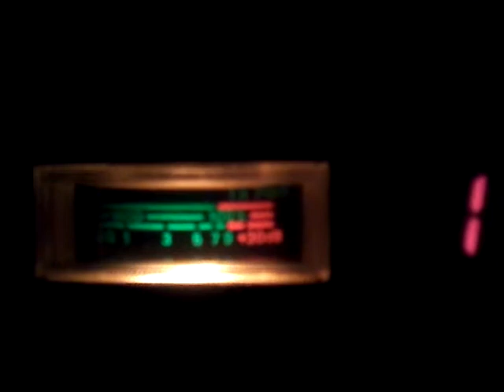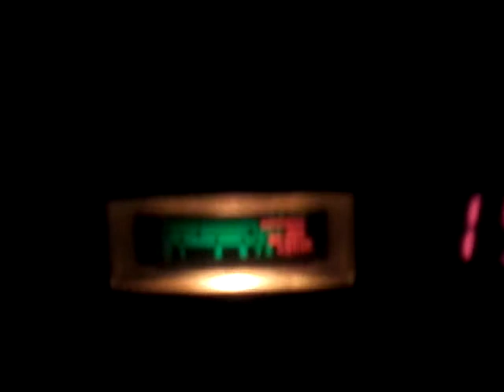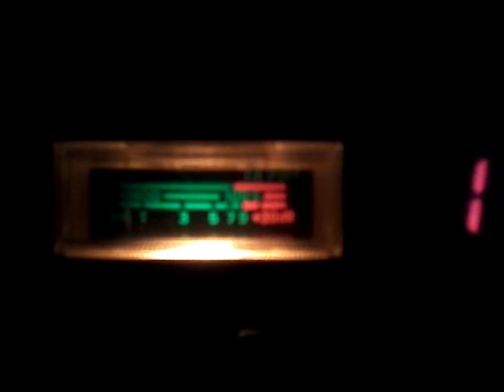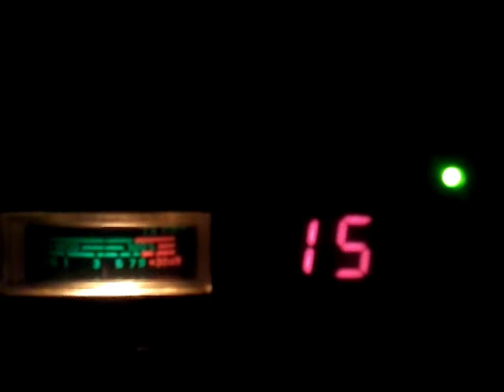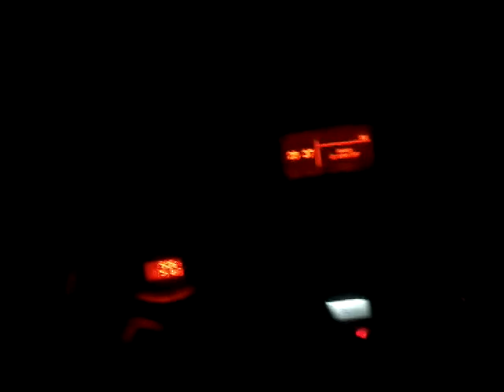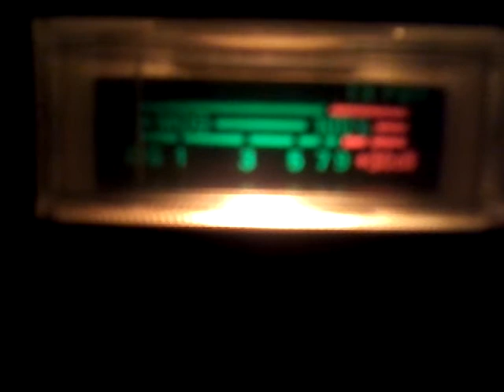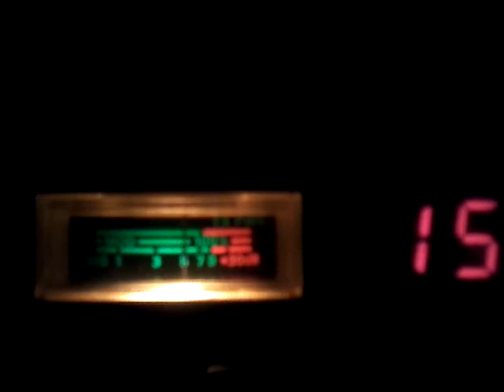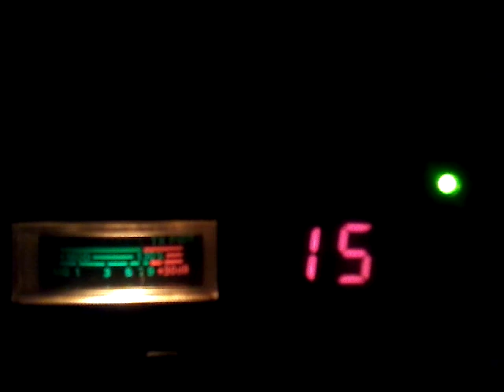Qso avec José, cèdric, Marc, florian, et 14 fdx 555 op Philippe dép 85.